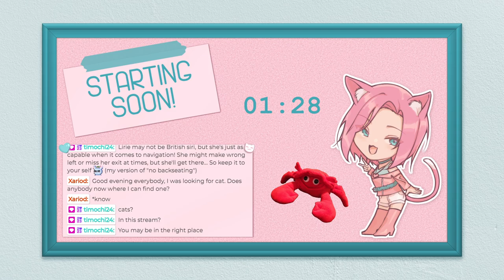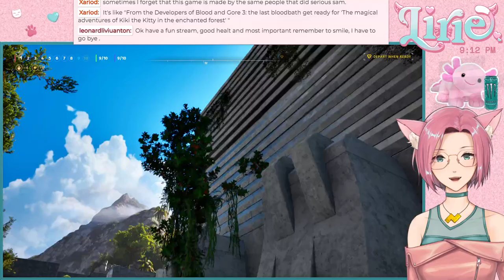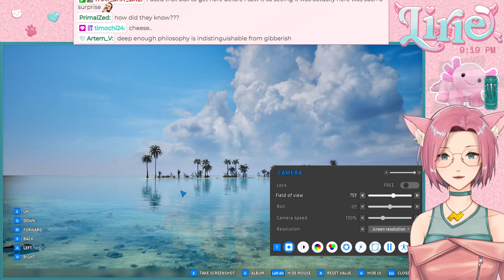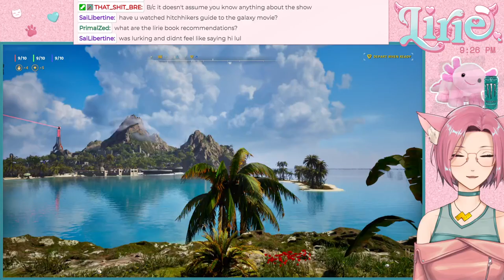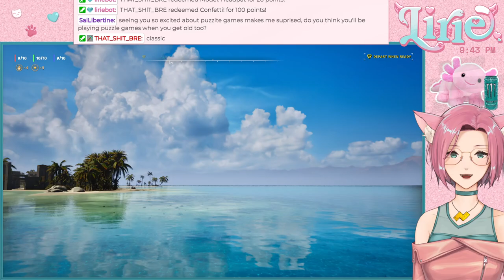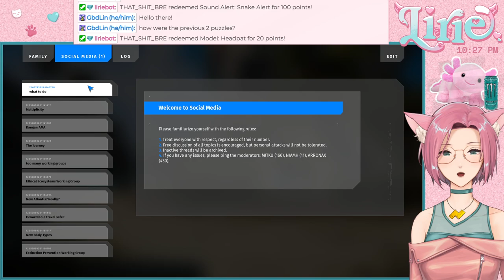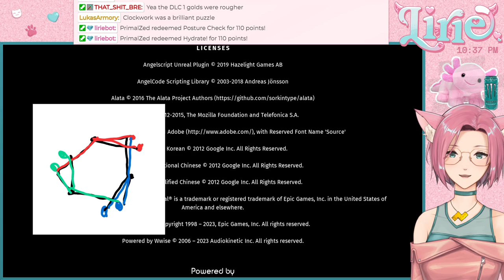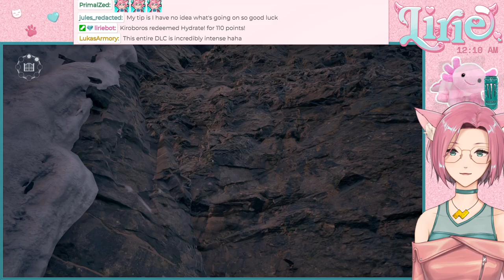THE TALOS PRINCIPLE 2 || finishing off Isle of the Blessed, then heading Into The Abyss..!!